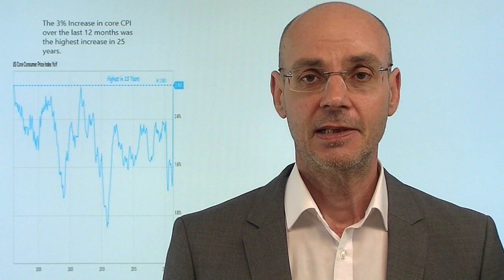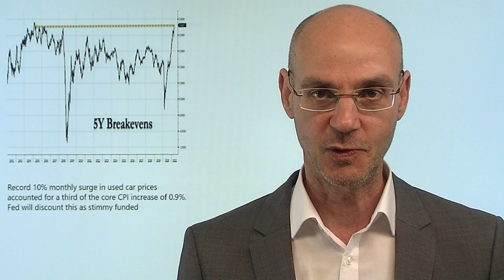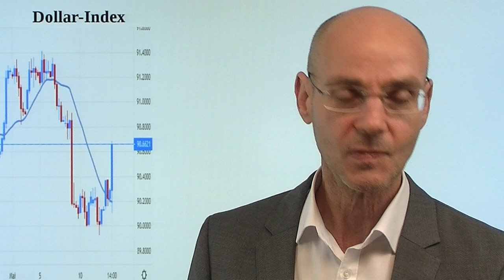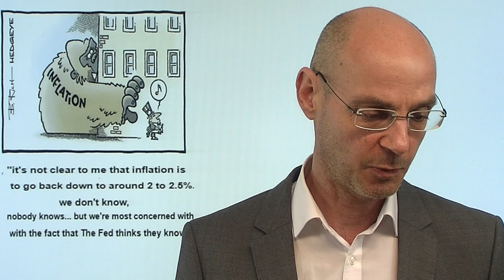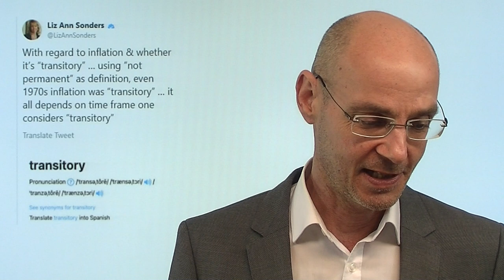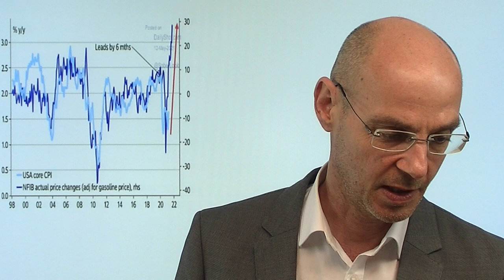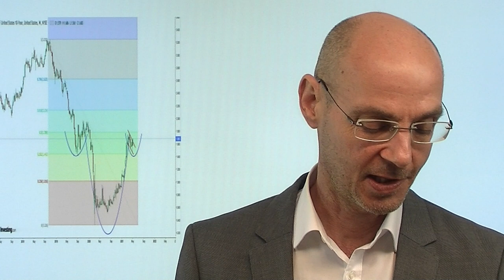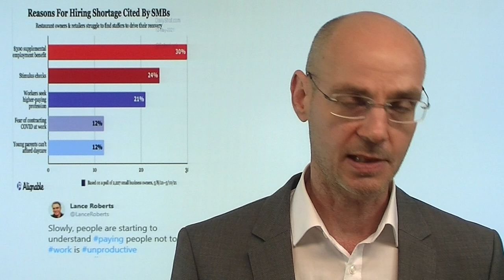Fed: Wirkungstreffer durch massive Inflation! Marktgeflüster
Die Fed hat durch die heutigen Daten zur Inflation in den USA einen ersten harten "Wirkungstreffer" erlitten! In der Kernrate (ohne Nahrung und Energie) stiegen die Preise so stark wie seit 1981 nicht mehr, in allen Bereichen stieg die Inflation stärker als erwartet. Damit wird das Mantra der Fed - die Inflation sei vorübergehend - noch nicht "ausgeknockt", aber wenn die Daten in den nächsten Monaten weiter stark nach oben abweichen, hat die Notenbank ein Problem. Logische Folge der heutigen Daten: die Renditen steigen, der dafür sensitive Nasdaq besonders unter Druck, der Dollar legt zu. Wie gefährlich ist der Glaube von Powell und Co, dass die Inflation nur vorübergehend sei?